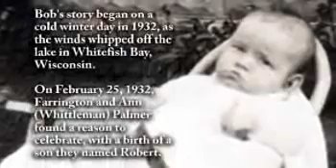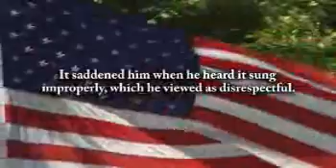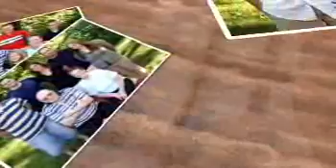Robert Palmer - Life Story Digital Film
Life Story Funeral Homes present the life of Robert Palmer of Vicksburg, MI. To read the obituary of Robert Palmer, to read the full Life Story, or to leave a memory or comment, please